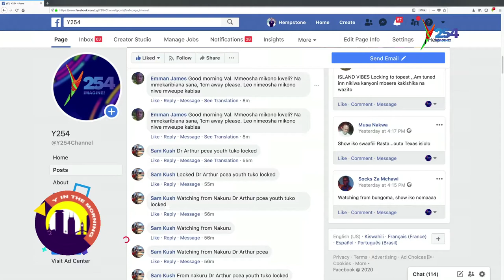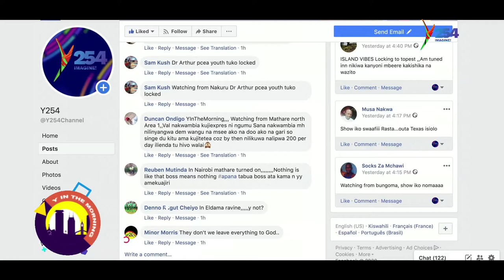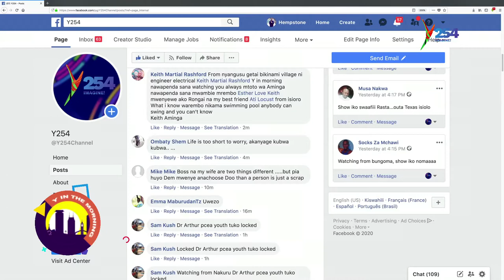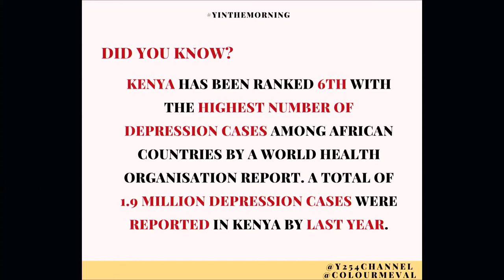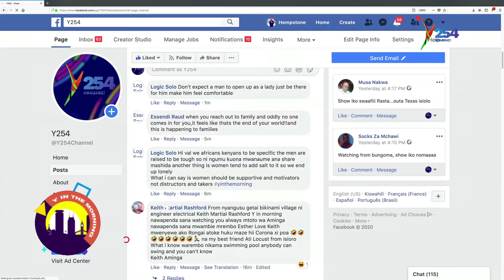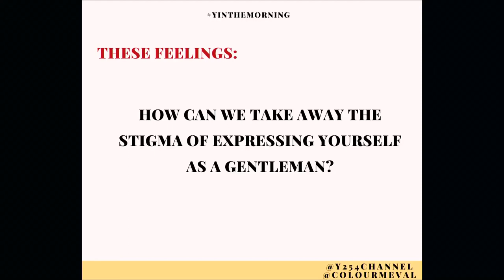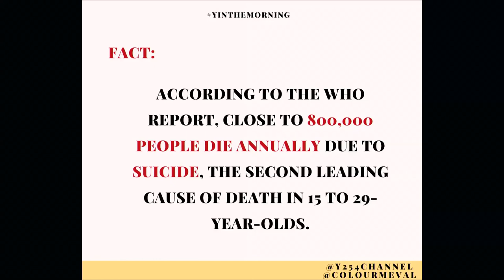Effective Self Expression